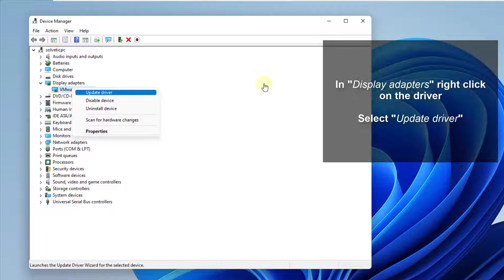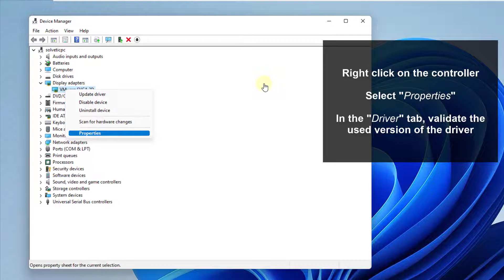Windows 11 Not Detecting Second Monitor ✔️ FIX 100%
SOLVETIC teaches how to SOLVE Windows 11 not Detecting Second Screen.

Windows 11 is not detecting second screen? Solvetic explains the solution to "Windows 11 does not detect second screen".

If Windows 11 is not detecting your monitor, we explain how to configure Windows 11 to be able to use a second monitor.

We explain to you quickly and easily, but step by step what to do if Windows 11 does not detect a second monitor:

- Solve the problem of not being able to use a second screen in Windows 11 from display settings, checking that you have the "multiple screens" option enabled

- Solve the problem of not being able to use a second monitor in Windows 11 by updating the driver or display driver

All the details and steps in the video to solve problems of not being able to use a second screen in Windows 11.

 》 CHAPTERS 《

00:00 Introduction
00:16 Windows 11 Not Detecting Second Monitor | FIX 100% from Settings
00:44 Windows 11 Not Detecting Second Monitor | FIX 100% from Driver